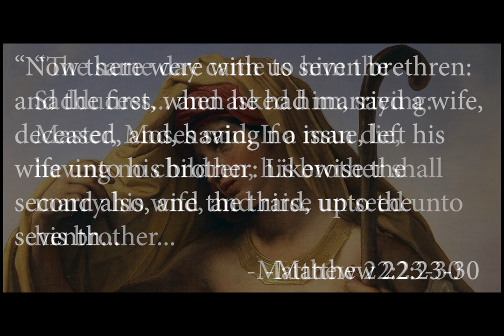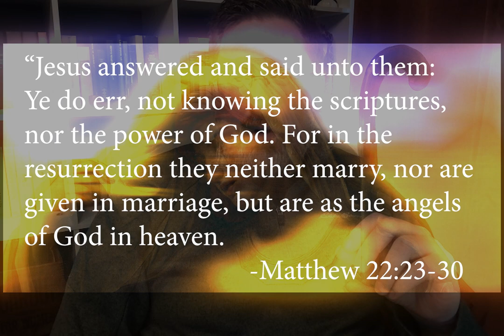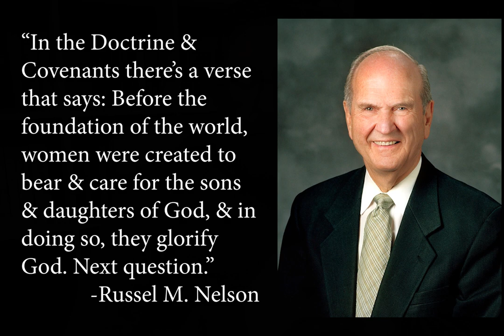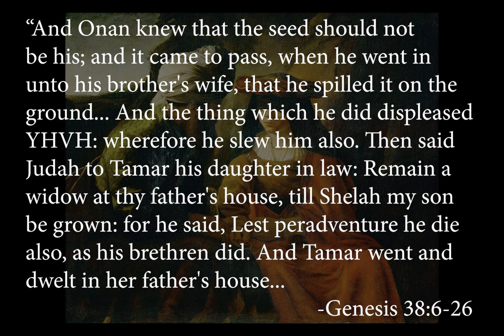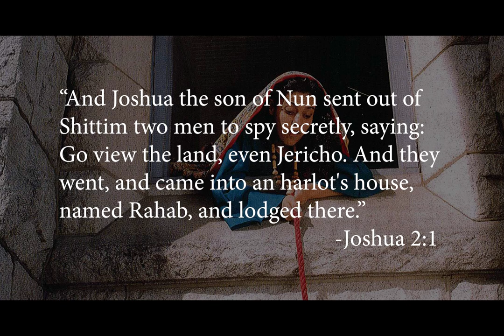The Role of Women in Mormonism Part I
"The same day came to him the Sadducees, which say that there is no resurrection, and asked him, saying, Master, Moses said, If a man die, having no children, his brother shall marry his wife, and raise up seed unto his brother. Now there were with us seven brethren: and the first, when he had married a wife, deceased, and, having no issue, left his wife unto his brother:  Likewise the second also, and the third, unto the seventh. And last of all the woman died also; therefore in the resurrection whose wife shall she be of the seven? for they all had her. Jesus answered and said unto them, Ye do err, not knowing the scriptures, nor the power of God. For in the resurrection they neither marry, nor are given in marriage, but are as the angels of God in heaven." -Matthew 22:23-30